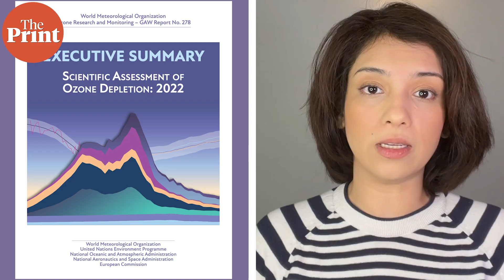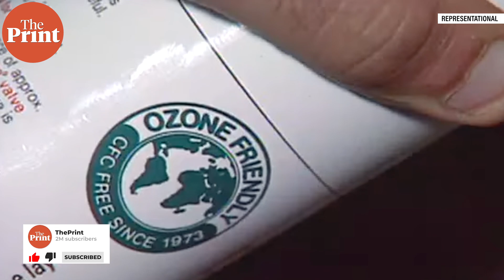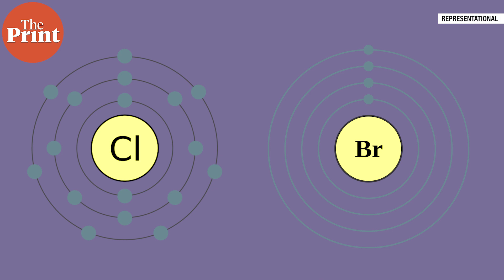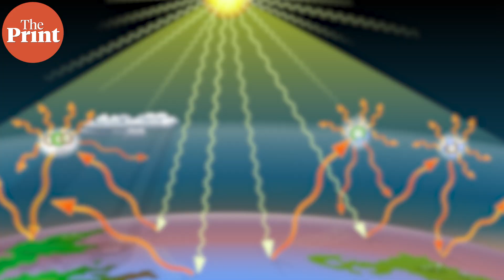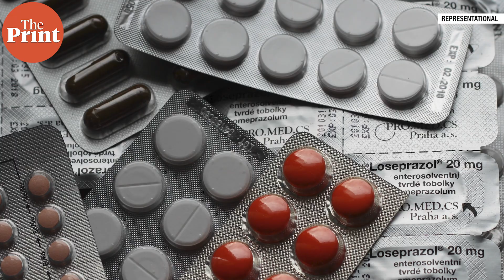Ozone layer healing but not fully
The Montreal Protocol team from UN have released a report stating that the ozone layer is on track to recover fully over the next few decades. In ThePrint ̦PureScience, Sandhya Ramesh explains how and what is causing problems with ozone recovery.